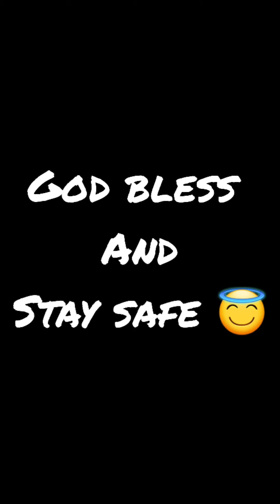BUHAY PROBINSYA | CHICKEN , DUCKS ETC.| Mai Ko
WHAT'S UP MGA KAMAIKO
MAGANDANG ARAW SA INYUNG LAHAT
FOR TODAY'S VLOG I WILL SHARE WITH YOU MY LITTLE FARM, FULL OF DUCKS AND CHICKENS
HOPE YOU'LL LIKE IT MGA KAMAIKO

SANA PO MAKATULONG PO ITONG VIDEO NATO SA INYU MGA KAMAIKO

HAVE A NICE DAY MGA KAMAIKO